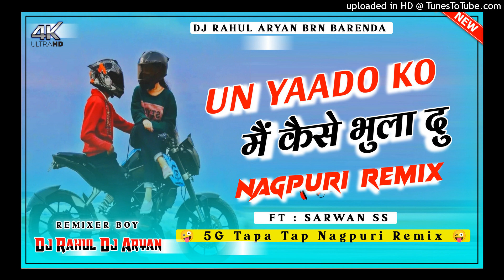Nitesh Kachhap Nagpuri Dj Song 2022__New Nagpuri Remix 2022 √√ Nagpuri Song 2022 Dj Rahul Aryan Brn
Any Problem Contact Us WhatsApp : ● कृपया ध्यान दे यह चैनल किसी गलत उपयोग के लिया नहीं बनाया गया है अगर मैंने आपका कोई गाना अपलोड किया है और यदि आप इसे हटाना चाहते हैं तो यहाँ कुछ करने से पहले हमसे सीधे संपर्क करें -